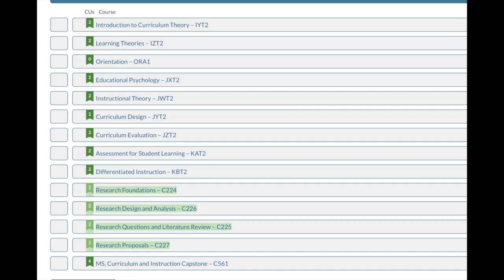Capstone Done in 2 Weeks & Working 3 Jobs | Teachers College | Western Governors University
I have tons of WGU related content. Join the WGU tribe :)

𝗣𝗿𝗼𝗴𝗿𝗮𝗺: I completed the MSc Curriculum and Instruction in under 6 months